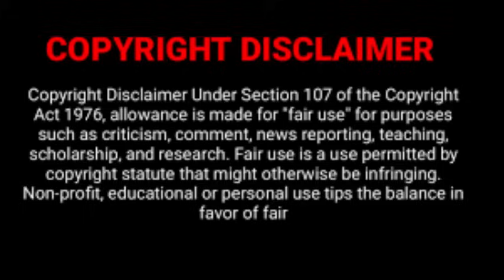தி சைன் EP 11 | Drama with Sindy 4U | BL series in tamil | BL explanation/review in tamil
The best action thriller mystical BL series of 2023 | Must Watch